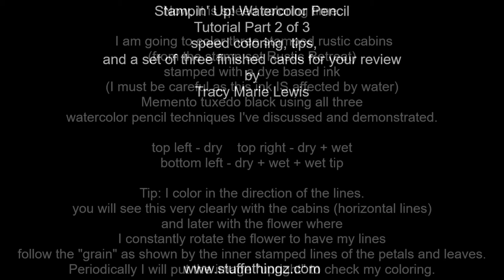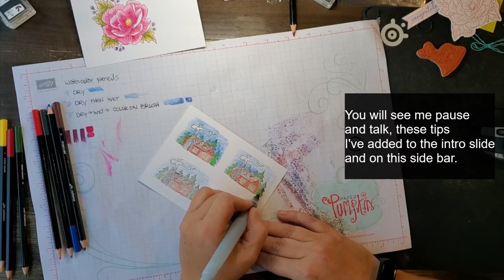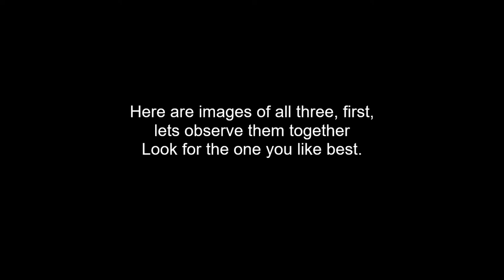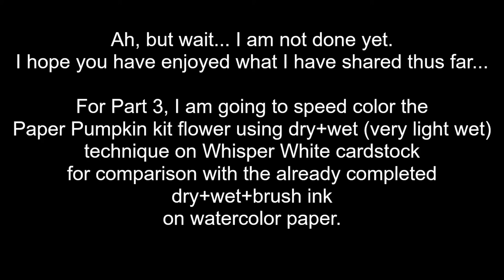Cardmaking Tutorial - Stampin' Up! Watercolor Pencils Part 2 - Speed Coloring - Rustic Cabin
Ok so in this part (2 of three parts) I speed color the rustic cabin from Rustic Retreat. I include written tips along the way and in the end we review the three painted images. Then for the final review I build a card front and place each one on it for an in-use review.

Everyone's experience will be different. I know I like the aqua painter for more control than the blender pen. It takes time to get this medium figured out.

In the final part of this series I will color the Paper Pumpkin kit flower on Whisper White and will attempt a very light, quick water treatment to activate the color, but hopefully will NOT harm the paper.

I am an independent Stampin' Up! Demonstrator. The supplies links on my blog will take you to my affiliate sites or to my online Stampin' Up! store and I will be compensated for every purchase you make from these links. Your support is much appreciated!

As an independent Stampin' Up! Demonstrator, I am here for you. I would love to be your demonstrator if you do not have one. I have an extensive channel on YouTube with a large mix of videos on papercrafting and the full time RV life style. Fresh YouTube content is uploaded weekly. I seek out inspiration and new techniques by participating in challenges, swaps, blog hops and various demonstrator communities so I can bring you relevant content on my blog. My goal is to inspire you to create something every day!

I actively use Stampin' Up!'s very popular Paper Pumpkin monthly subscription kits and create alternative videos each month just as soon as the kit arrives.

Using my monthly host code will net you thank you gifts for every purchase you make. Don't hesitate to reach out should you need any assistance. I look forward to being your crafting angel!

If you are looking for a low pressure sales experience where you work at your own pace doing what you love, becoming an independent demonstrator is a great option. If you are looking to get a discount on Stampin' Up!s great product line you can become a hobby demonstrator. I am growing a non-location specific team of demonstrators. I utilize on-line tools to communicate and share business knowledge and creative skills as well as to provide a positive working and creating environment for new recruits. Consider joining the fun!